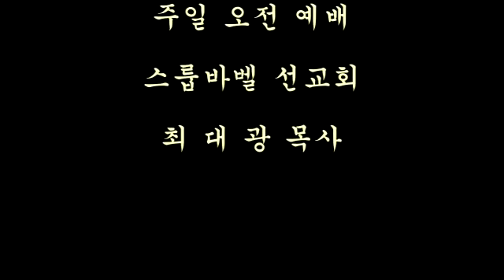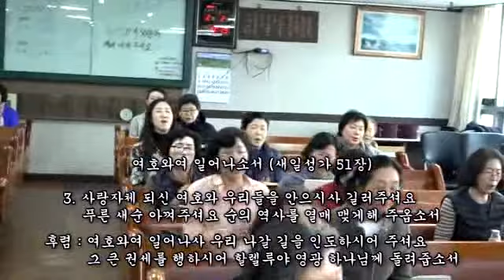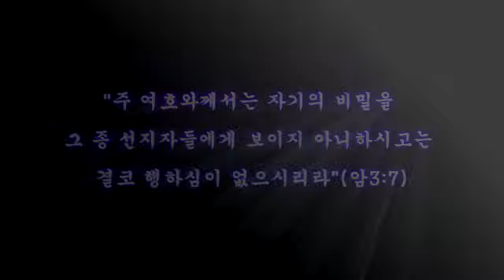스룹바벨 선교회 2020년 02월 02일 주일 오전 예배 이사야64장 속도UP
[주일 오후 설교] 이사야 64장 : 진노의 날에 인간의 형편 2020/02/02 Lord's day(Sunday) Morning

5th Floor, 18, Guksabong 1-gil, Dongjak-gu, Seoul, Korea